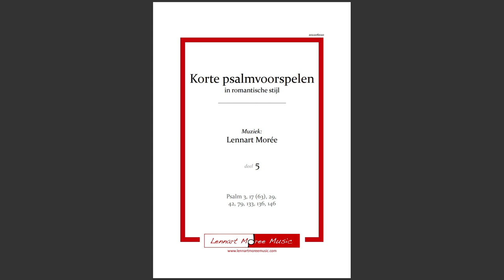Demo bladmuziek 'Korte psalmvoorspelen in romantische stijl - deel 5' | Lennart Moree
Inhoud video:
- Psalm 3** 0:00
- Psalm 17* 2:30
- Psalm 29* 6:30
- Psalm 42* 9:13
- Psalm 79** 13:01
- Psalm 136* 21:23
- Psalm 133** 23:06
- Psalm 146** 26:14

* Sample set Müller-orgel, Grote of Sint Bavo, Haarlem; Voxus Virtual Organs
** Sample set Marcussen & Søn-orgel, Grote of Sint Laurenskerk, Rotterdam; Sonus Paradisi